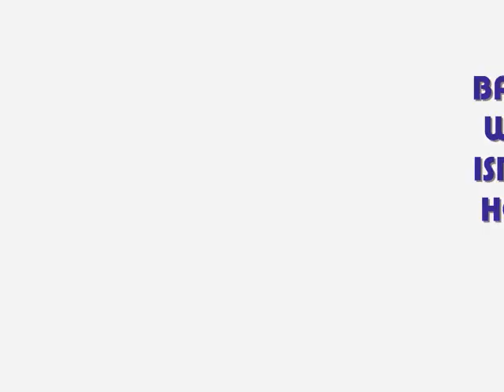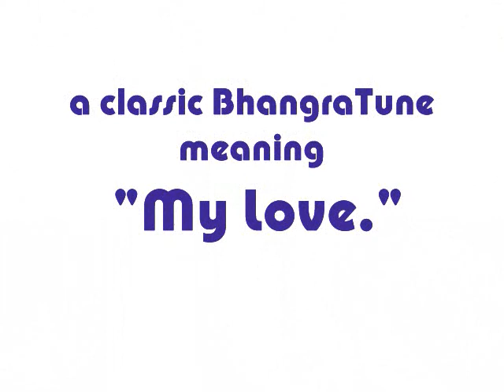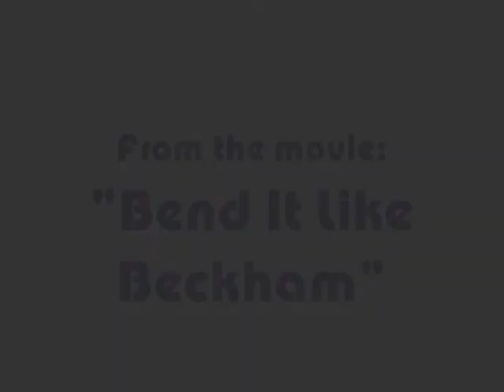Georgie Meets Chamudi Part 2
Georgie, (short for Georgette) a lovely and petite (and very well-behaved) Cavalier King Charles Spaniel has come to board with us for a week while her Mommy is off on vacation. For those of you who don't know, Bat Yam Studios is an arm (or let's say a paw) of VIP Concierge Pet Care Services in Israel. And, not only do we strive to make our doggie guests feel at home, we like to see them having a good time, as well. In addition, we would also like you to see them having a good time with us, too. That's why we decided to video Georgie's first encounter with Chamudi the Bunny while Chamudi was taken out of his little house so that I could give it a good cleaning. The silliness ensues, and everyone is happy! And, by the way, we are also affectionately known as: Debz Ashram For Dogz because we provide a loving, soothing, and uplifting atmosphere for our furry guests. By the way, Yes, that is Merlin making a cameo appearance, with a major haircut!  He was some bushy rasta dog, but in a few months he will be "show quality" once again! Woof!